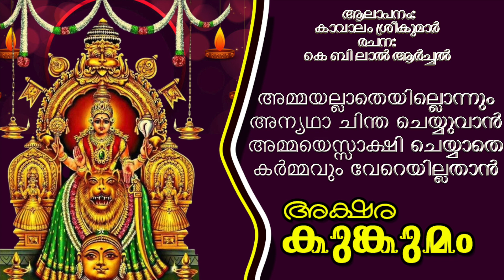Mookambike Saraswathi | Mookambiaka Devotional | K B Lal | Kavalam Srikumar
Mookambike | Mookambika Devotional | K B Lal | Kavalam Srikumar |

Uploaded on 20th Oct 2023